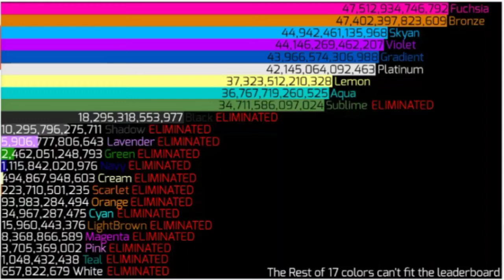b4d dr4gon of Aqua is ded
Aqua you are the dark color lol.
b4d dr4gon - Team Grimoire